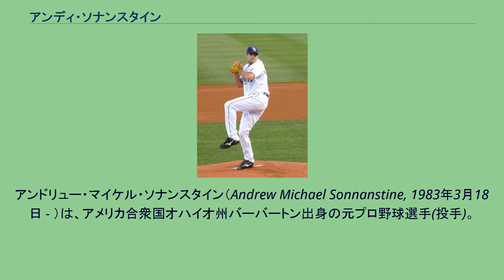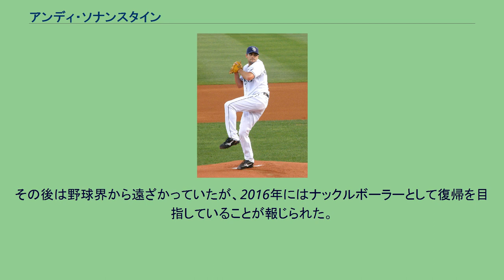アンディ・ソナンスタイン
アンドリュー・マイケル・ソナンスタイン（Andrew Michael Sonnanstine, 1983年3月18日 - ）は、アメリカ合衆国オハイオ州バーバートン出身の元プロ野球選手(投手)。
右投左打。
2004年のドラフト会議に13巡目（全体375位）でタンパベイ・デビルレイズから指名される。
2007年6月5日のトロント・ブルージェイズ戦でメジャーデビュー。
6月10日のフロリダ・マーリンズ戦でメジャー初勝利。
当時弱体だったデビルレイズの先発ローテーション入りし、この年は22試合先発し、6勝10敗、防御率5.85の成績だった。
2008年は開幕からローテーション入り、4月19日のシカゴ・ホワイトソックス戦でメジャー初完封勝利をマーク。
ソナンスタイン自身は13勝を挙げてレイズの球団創設初のア・リーグ東部地区優勝に貢献。
ポストシーズンでも、デイビジョン・シリーズでのホワイトソックス戦、リーグチャンピオンシップでのレッドソックス戦にそれぞれ先発・好投し、リーグ優勝に貢献。
ワールドシリーズに進めた。
しかし、フィラデルフィア・フィリーズとのワールドシリーズでは打ち込まれた。
2011年12月26日、シカゴ・カブスと1年契約を結ぶ。
しかし、3月26日にFAとなった。
その後は野球界から遠ざかっていたが、2016年にはナックルボーラーとして復帰を目指していることが報じられた。
^ Marmol, Wood set to see some action ^ 【MLB】元横浜D.ジョンソンに感化、ナックルボーラーとして復活目指す33歳右腕